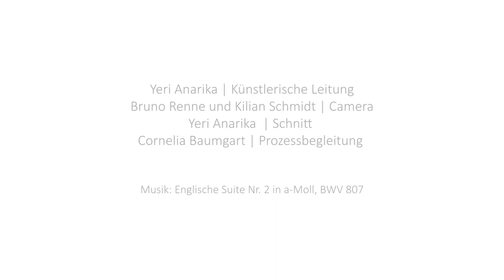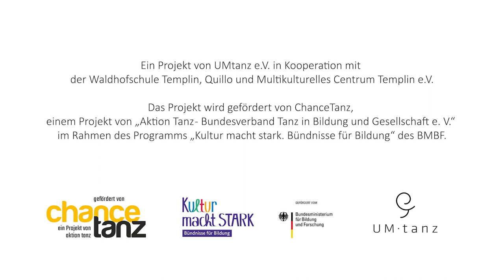„Unser Alltag im Mai 2049“ - UMtanz [6-12]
2. Platz (6-12 Jahre).

„Eine fiktive Dokumentation meines Schulalltags im Jahr 2049.“

Ein Film von @umtanz und @brunorenne